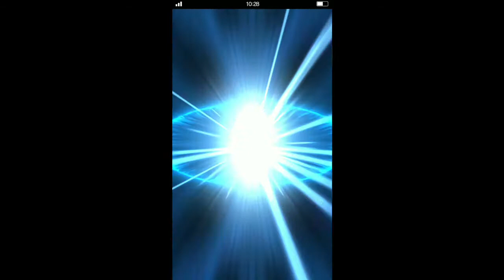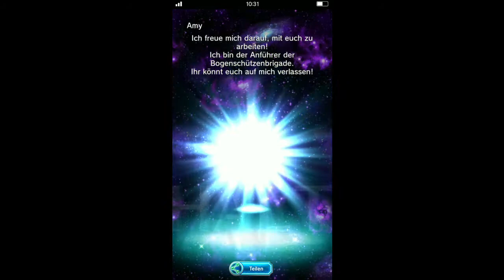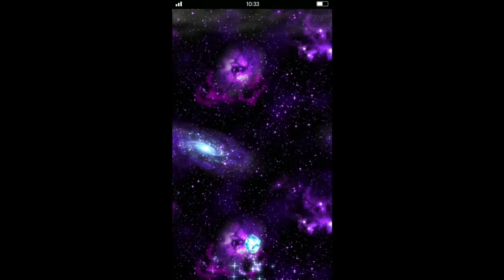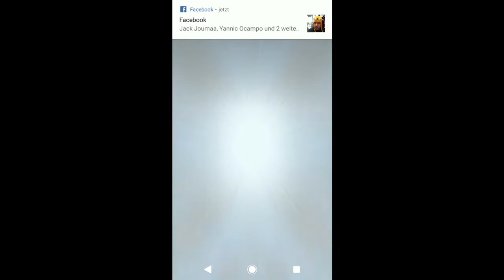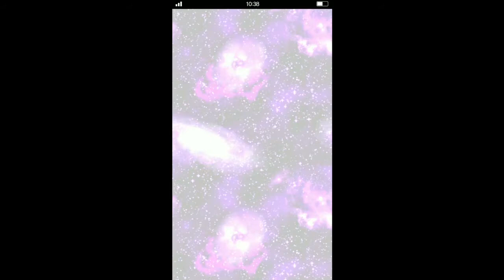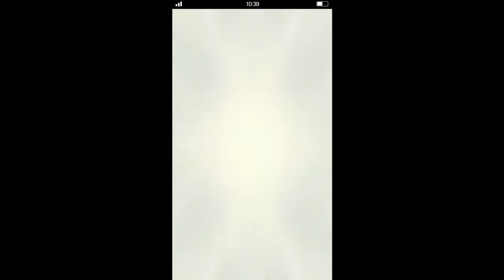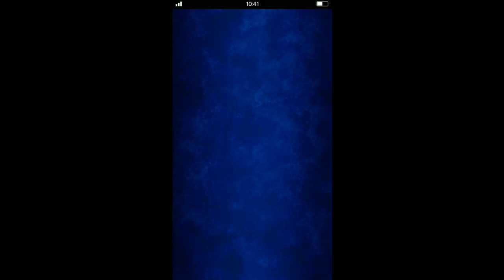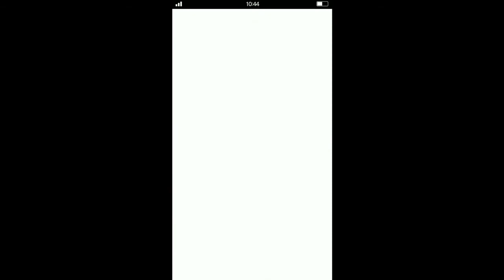Brave Exvius: Sephiroth Pulls, 8 Rainbows!